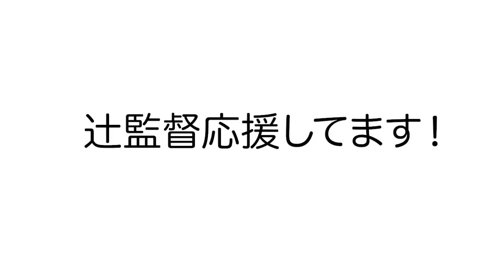西武辻監督の続投要請で同級生だから感じること【プロ野球ニュース】